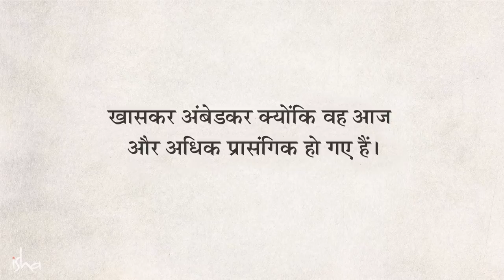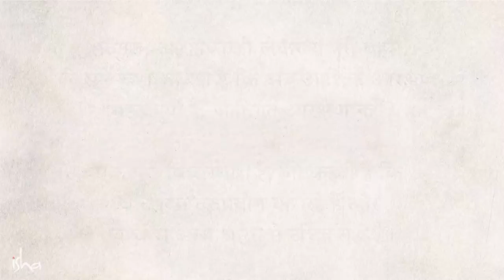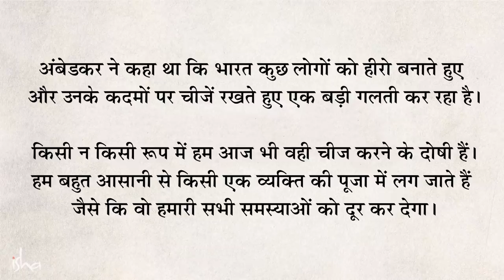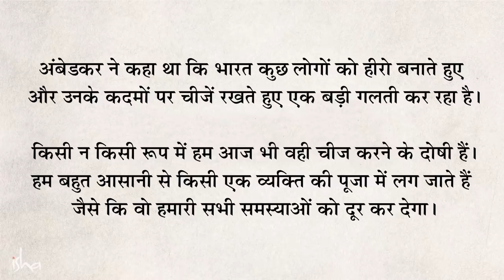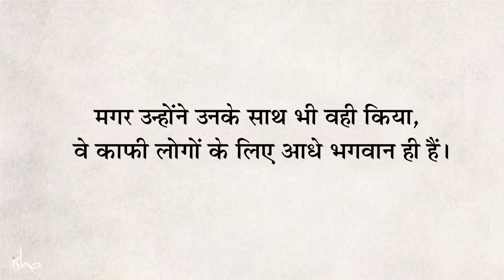एक घटना जिसने डॉ. अम्बेडकर का जीवन बदल दिया | Sadhguru Hindi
भारत के संविधान के लेखकों में से एक और समानता के समर्थक, डॉक्टर बी आर अम्बेडकर, कुछ बहुत ही आदर्श मनुष्यों में से एक हैं। सद्‌गुरु हमें बता  रहे हैं कि डॉ. अम्बेडकर का जीवन क्या दर्शाता है, और हम इनकी कौन-सी बातें अपना सकते हैं।

इस वीडियो में सद्‌गुरु हमसे डॉक्टर अम्बेडकर के जीवन के बारे में बता रहे हैं, और एक विशेष घटना साझा कर रहे हैं, जिन्होंने उनके जीवन को प्रभावित किया था।